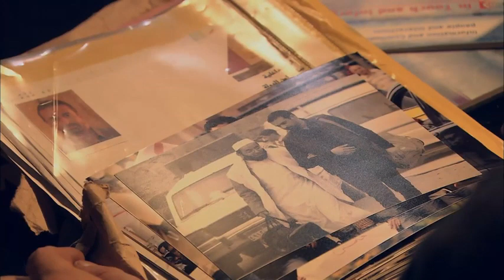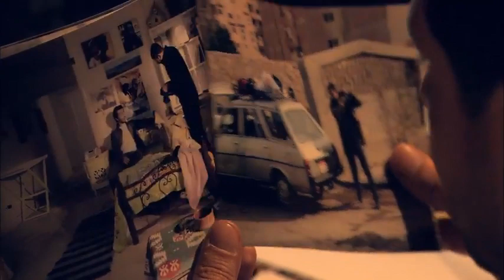شاهد حصريًا مسلسل " كريم عبدالعزيز " رمضان 2022 | الحلقة 28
تتنقل الصورة بين مظاهرات ميدان التحرير والاعتصامات فى رابعة، مع مشاهد من المظاهرات فى الإسكندرية وأسيوط والمنيا والإسماعيلية، والتى تطالب بإسقاط حكم الإخوان، وفى نفس الوقت تجتمع الفصيلات السياسية والدينية المختلفة، ويظهر مدير المخابرات الحربية عبد الفتاح السيسى والذى يجسد دوره النجم ياسر جلال، وذلك قبل إعلان القرار المصيرى تلبية لمتطلبات الشعب.
اعمال الفنان كريم عبدالعزيز
الاختيار 2
الاختيار 3
عبود على الحدود
جنون الحياة
حرامية في تايلاند
الباشا تلميذ
أبو علي
ولاد العم
الفيل الأزرق
فاصل ونعود
كيرة والجن
الاختيار3